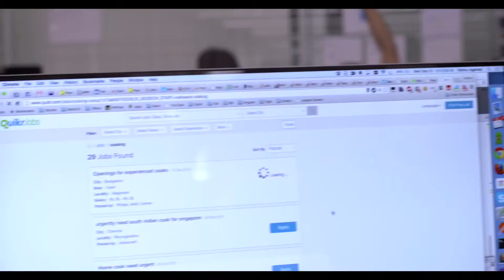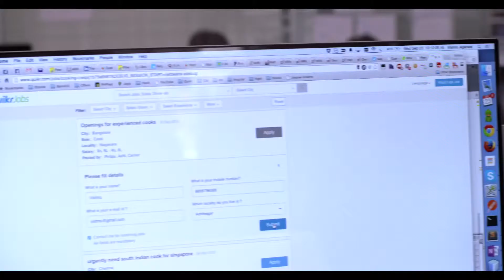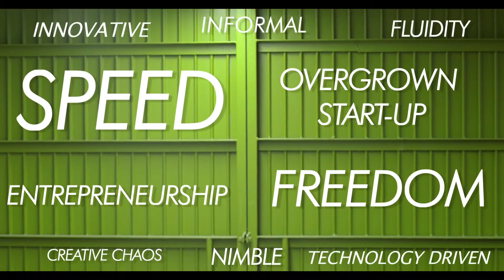Quikr – An exciting workplace